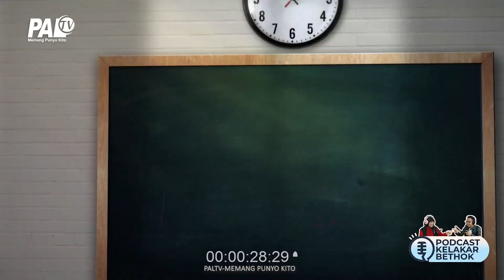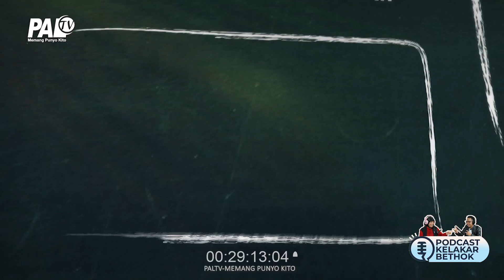#2 PODCAST KELAKAR BETHOK - BARI RAISA, BETINO JADI JADIAN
Bari Raisa jadi sosok yang viral saat demo dan dikenal masyarakat luas. Bagaimana sosok sesungguhnya Bari Raisa?